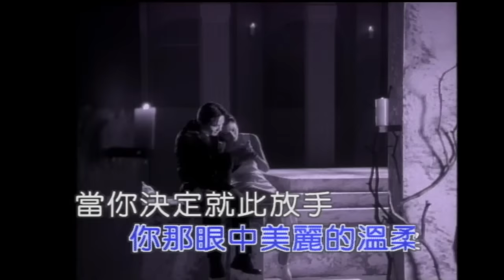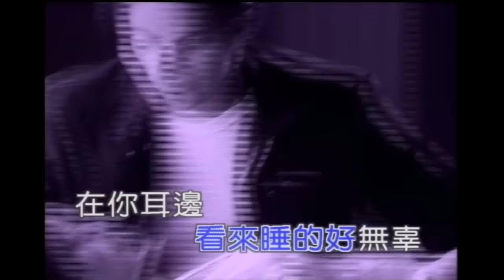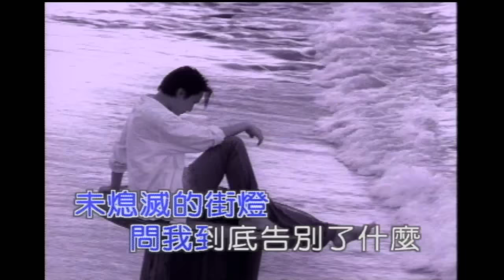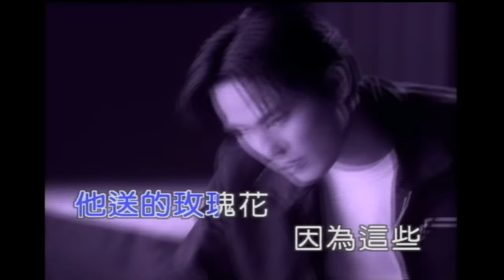張信哲 Jeff Chang [ 不要對他說 ] 官方完整版 Official MV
歌名:不要對他說
作詞：王中言
作曲：黃國倫
編曲：鮑比達

選在清晨時分走出你家的巷口　看著昨天擦肩而過
未熄滅的街燈問我到底告別了什麼

當我失去你那眼中美麗的溫柔　當你決定就此放手
我的生命之中再也沒有剩下些什麼　除了沈默

陪你到日出　把你看清楚　哭得累了的你看來睡的好無辜

在你耳邊輕輕說出最後的要求　不要對他說出一樣的話

不要對他說　夜裡會害怕　別說你多晚都會等他的電話
別說你只喜歡他送的玫瑰花　因為這些　是我僅有　殘留的夢

不要對他說　一樣的話語　不要對他說你總是愛的太憂鬱
別說你最渴望他能為你而淋雨

我願忍受折磨　獨自去擁有　曾經的溫柔　不要對他說...